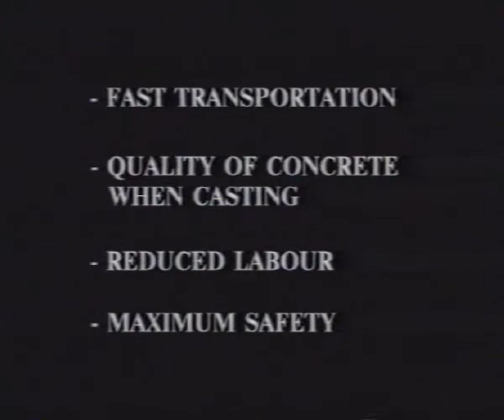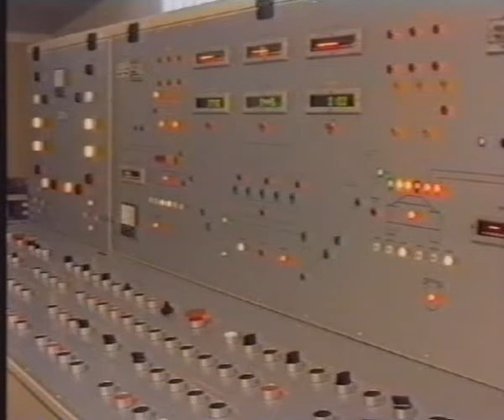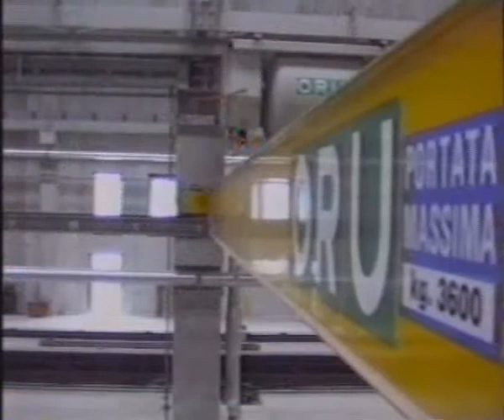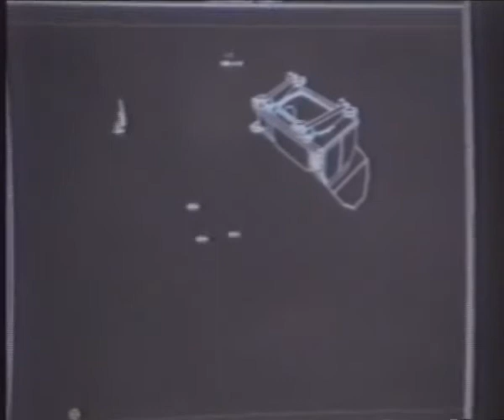DISTRIBUZIONE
Система адресной подачи бетона (САПБ):
система распредления, транспортировки и подачи бетонной смеси для производств ЖБИ